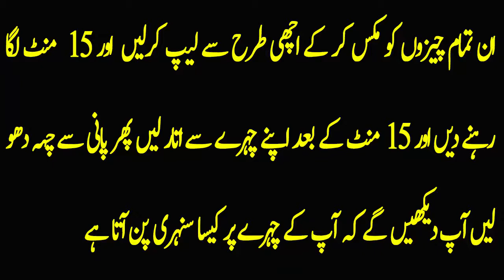Beauty Tips For Girls | Glowing Skin Tips In Urdu | Rang Gora Krne Ka Tarika In Urdu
Face Glow Tips In Urdu Turmeric Face Mask For Glowing Skin Rang Gora Krny K Totky. Here i am telling how you ca get glowing skin with turmeric. This home remedy is best for white and bright skin. It will give you instant glow. Turmeric is very helpful in making skin attractive and fair without any side effects. Yahan aap jaanein gay rang gora karne ka asan tarika. Is totka se aap ka rang buhat gora aur chehra saaf khubsurat ho jaye ga.